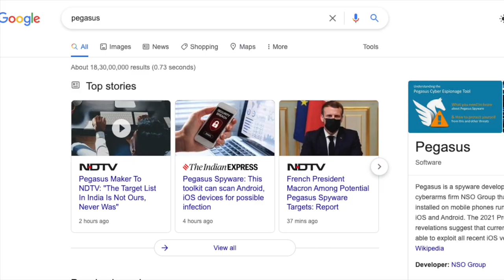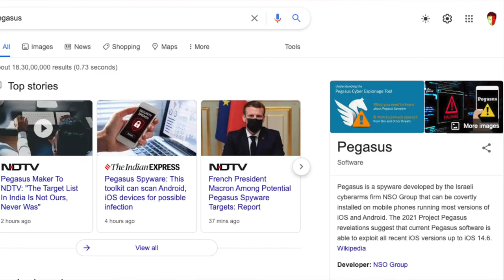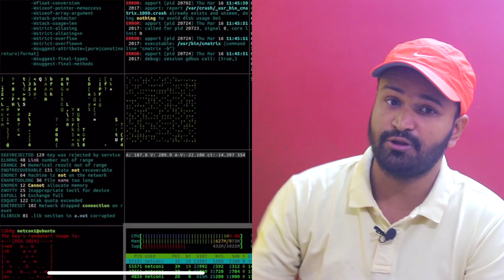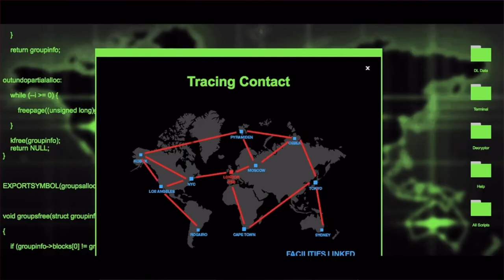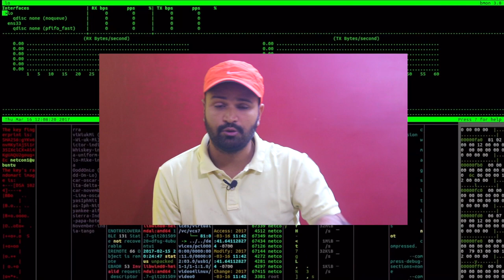Pegasus Smartphone Virus / Spyware !! Your Phone Hacked ??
🙏 Namashkar Fellows 🙏

Iss video mai aapse baat karne wala hoon Pegasus Spyware ke baare main !!

Camera : Canon 80D
Mic : Snowball White/Clip Mic
Editor : Final Cut Pro X
Laptop : MacBook Pro
Sound Editor : Audacity

Namaskar Fellows 🙏